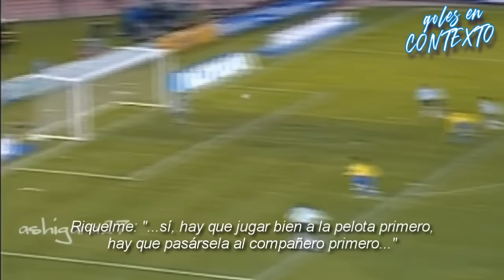Goles en contexto - Riquelme vs Brasil (2005)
8 de junio de 2005, el mejor Riquelme contra un temible Brasil en el Monumental. Ese día Argentina logró la clasificación al Mundial de Alemania 2006, y yo me enamoré de Román.

• Mis videos no son monetizables, ¿te gustaría apoyar al canal?
• ¿Te gusta la idea? Conocé un poco más acá
📲 MIS REDES: 👇

Este vídeo fue una creación audiovisual que se baso en la recopilación de distintos medios visuales para la realización de este vídeo. La Ley de Copyright de los Estados Unidos de América especifica que todo vídeo cuyo propósito sea entretenimiento, reportaje, educación, investigación o comentario no infringe los derechos originales de los contenidos y por lo tanto se considera "Uso Justo" "Fair Use" bajo la ley estadounidense.